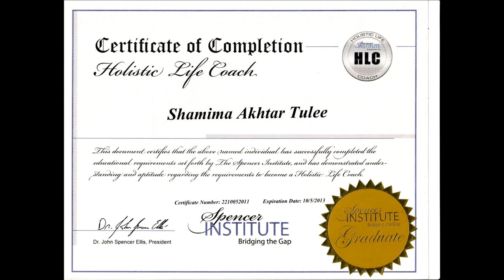Home & Personal Workout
Shamima Akhtar Tulee
Fitness Consultant
Combat Gym by Tulee